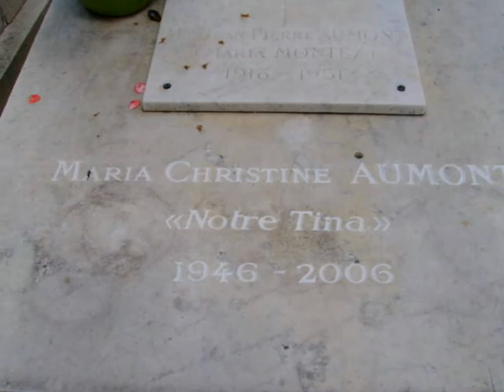Tina Aumont Tribute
Maria Christina "Tina" Aumont was an American actress. She was the daughter of French actor Jean-Pierre Aumont and Dominican actress Maria Montez. She made her acting debut in the British film Modesty Blaise, but later had a prominent career as a leading lady in Italian films.